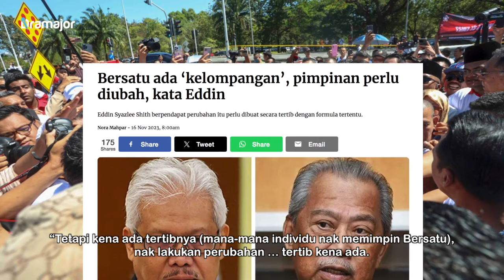PEMIMPIN BERSATU Kata Pimpinan Perlu Diubah! Tengok Ini Kata Pemimpin BERSATU Eddin!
Seorang pemimpin Parti Bersatu mendakwa bahawa parti tersebut memerlukan perubahan pada pimpinan tertinggi untuk menghadapi Pilihan Raya Umum ke-16 (PRU16), tetapi perubahan tersebut perlu dilakukan secara teratur. Ahli Majlis Pimpinan Tertinggi Eddin Syazlee Shith menyatakan parti tersebut perlu mengisi kelemahan yang ada agar lebih mantap dalam membantu Perikatan Nasional (PN).